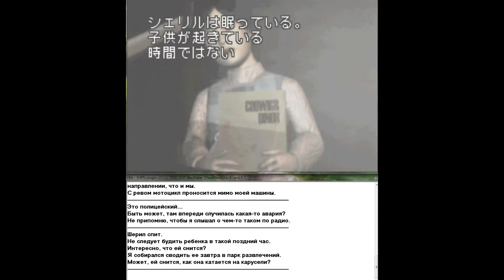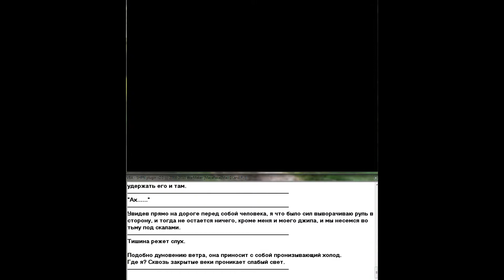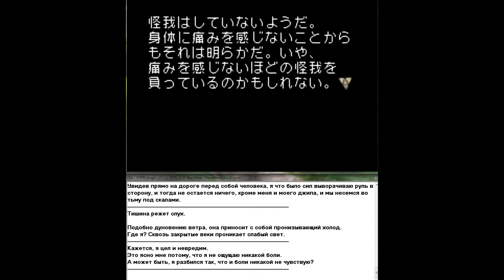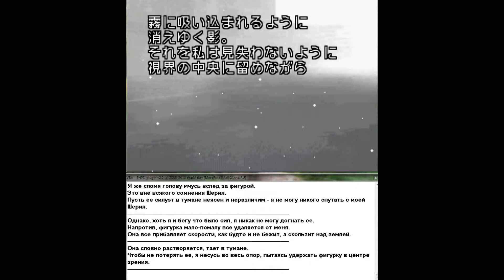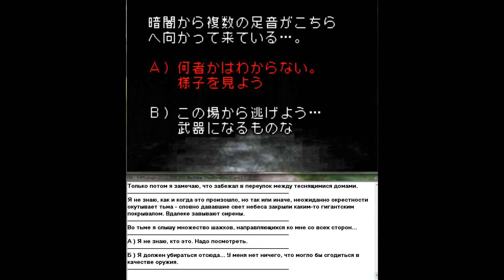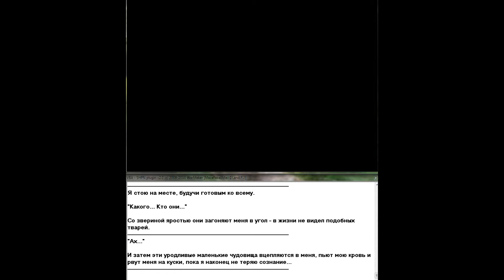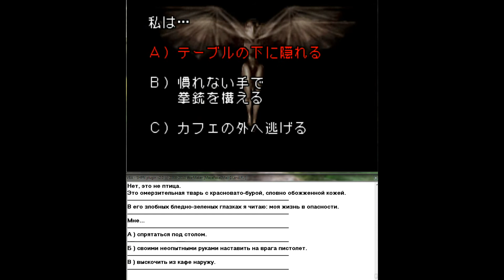[GBA] Silent Hill Play Novel (RUS) [Harry's Scenario] part 1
Name: Silent Hill Play Novel
Platform: GBA / Game Boy Advance
Character(s): Harry Mason
Language (voice): - // -
Language (text): Русский / Russian

"Silent Hill video game" "Silent Hill GBA" "Silent Hill прохождение" "Silent Hill геймплей"
"Silent Hill гемплей" "Silent Hill gameplay" "Silent Hill longplay" "Silent Hill let's play" "Silent Hill walkthrough" "Silent Hill playthrough"  "Silent Hill"  "Silent Hill Play Novel" "Silent Hill Game Boy Advance" "Play Novel Silent Hill" "Harry Mason" "Michael Kaufmann" "Lisa Garland" "Cybil Bennett" "Dahlia Gillespie"